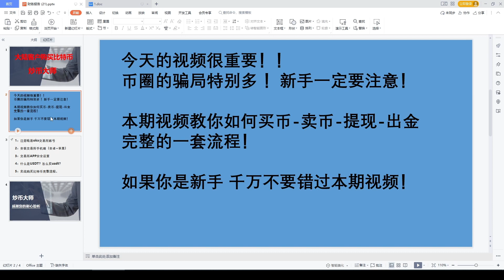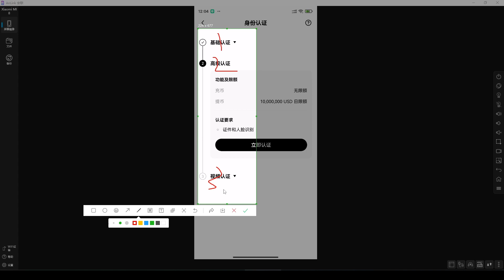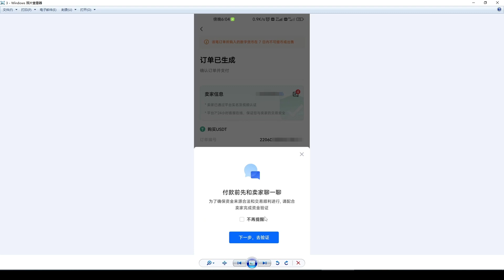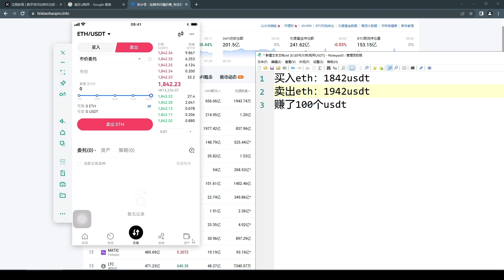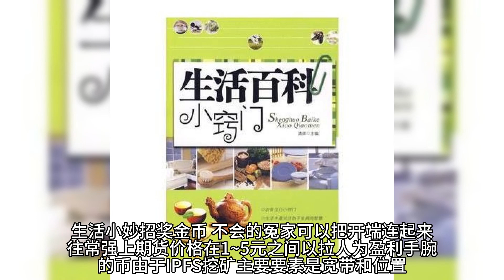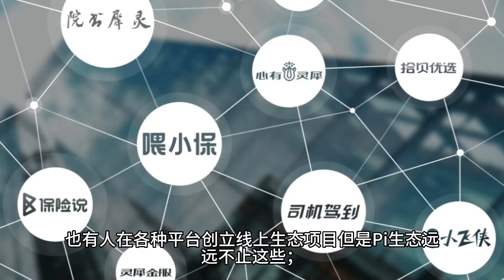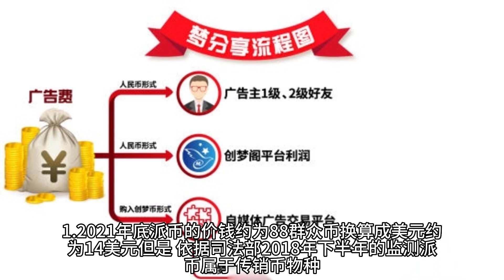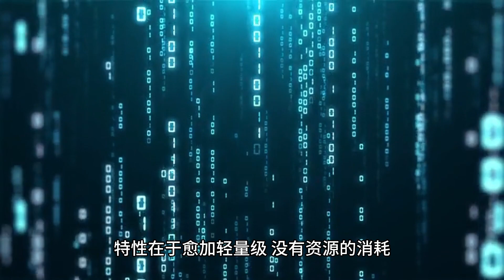比特币新手入门教学，中国可以注册的交易平台推荐，欧易okx相关安全实名认证，USTC转换，人民币可以直接购买以太坊吗/C2C交易避坑教学 保障您的资金安全